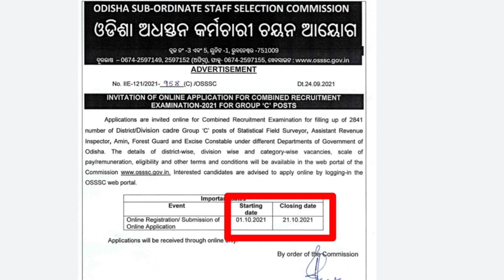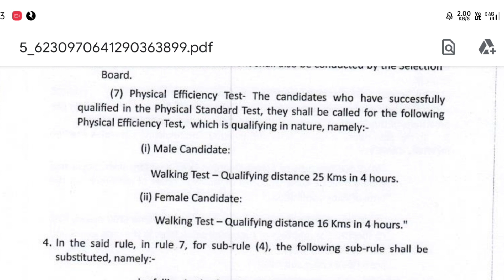🇮🇳 Odisha Forest Guard Recruitment 2021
♥️💖💝 Follow Me ♥️💖💝